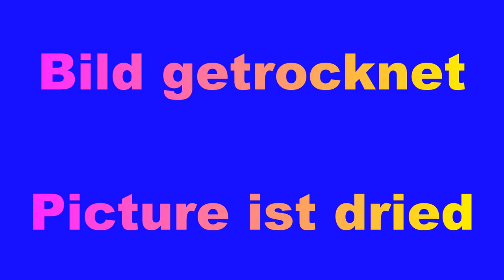(Fluid299) Nur Farbe, Wasser und Fön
Hier ein Versuch mit nur Farbe mit Wasser verdünnt und mit dem Fön verblasen. Es kommt ein schöner Effekt heraus.

100 % Silikon Öl von Optimal Products: Ich empfehle euch als Standart das Silikon Öl Viskosität zwischen300 oder 400 cst. Aber auch die anderen für abwechsungsreiche Effekte.

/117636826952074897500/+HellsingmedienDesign